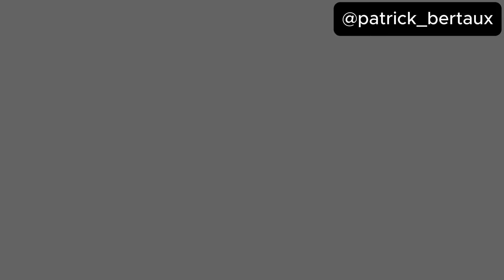Compilations en Gironde (28/10/2024)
Je me suis rendu dans deux gares du département de la Gironde.

Détails de la vidéo :
00:00 Ouverture Gare Le Gorp
00:59 Passage d'un TGV Ouigo vers Bordeaux
01:52 Passage d'un TGV vers Paris & arrivée d'un TER
04:36 Passage d'un TGV Ouigo en direction de Paris
07:17 Passage d'un TGV Inoui vers Paris
12:16 Gare de Libourne & arrivée d'un TER
15:50 Passage d'un train
19:52 Arrivée d'un TER pour Périgueux

Veuillez noté que je ne connaît pas les destinations des TGV et des TER. Je donne juste un sens pour que vous ne soyez pas perdu.

Sera mise en ligne plus tard les deux vidéos non compilés.

📱 Filmé avec une perche à selfie
⚠️ Pour rappel : j'ai la maladie de Charcot_marie_Tooth donc j'ai peu d'équilibre et resté longtemps à tenir me fait mal aux mains. Veuillez m'excusez pour la non stabilité
📌 Gare Le Gorp près de Bordeaux est le début/fin de la LGV Atlantique reliant Paris à Bordeaux a 320 km/h sur les portions autorisées. La gare de Libourne ce situe à environ 30 km de Bordeaux.
🔍 Je ne suis toujours pas cheminot, donc je ne connaît pas les termes exactes
✂️ Le montage à été réalisé avec Capcut (j'en suis encore au début) donc si c'est pas parfait ben désolé